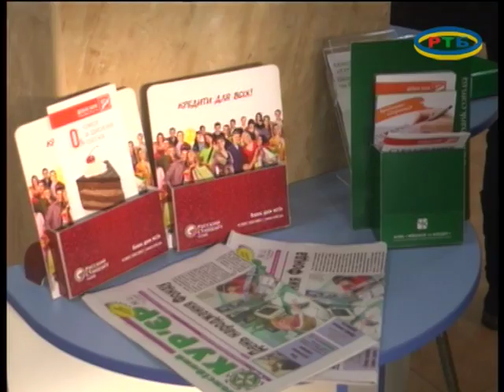Субсидии в Пенсионном фонде 03-2017